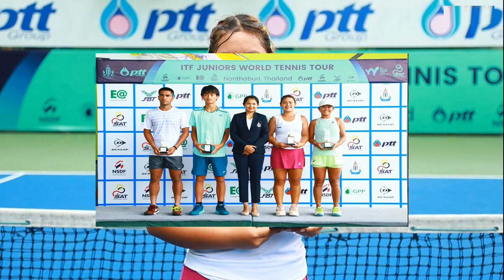เอสตันเกต์ หัวหน้าคณะจัดงานโอลิมปิก เชื่อมั่น แม่น้ำแซน ใช้แข่งปารีส เกมส์ ได้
กีฬา
29 มิ.ย. 2567
14:28 น.
สำนักข่าวบีบีซี รายงานว่า โทนี่ เอสตันเกต์ หัวหน้าคณะจัดงานโอลิมปิก เกมส์ 2024 มั่นใจว่าแม่น้ำแซน จะสามารถใช้งานในมหกรรมกีฬา โอลิมปิก เกมส์ ที่กรุงปารีส ได้

รายงานระบุว่า โทนี่ เอสตันเกต์ หัวหน้าคณะจัดงานโอลิมปิก เกมส์ 2024 แสดงความมั่นใจว่า มีความเป็นไปได้ที่จะใช้แม่น้ำแซนในโอลิมปิก ช่วงฤดูร้อนนี้ แม้ว่าผลการตรวจสอบล่าสุดจะแสดงให้เห็นว่าคุณภาพน้ำในแม่น้ำแซนจะยังไม่ผ่านเกณฑ์ก็ตาม
การแข่งขันมหกรรมกีฬาโอลิมปิก เกมส์ ที่กรุงปารีส ประเทศฝรั่งเศส จะเปิดฉากการแข่งขันในวันที่ 26 ก.ค. นี้ และแม่น้ำแซนได้ถูกวางเอาไว้ว่าจะเป็นสถานที่จัดการแข่งขันกีฬาว่ายน้ำมาราธอน ระหว่างวันที่ 8-9 ส.ค. และรวมถึง พาราไตรกีฬาในพาราลิมปิกซึ่งเริ่มในวันที่ 28 สิงหาคม

โทนี่ เอสตันเกต์เผยถึงเรื่องนี้ว่า “เรายังมั่นใจในการจัดการแข่งขันที่แม่น้ำแซน เรารู้ตั้งแต่ต้นแล้วว่าแผนที่เราตัดสินใจนั้นสอดคล้องกับเงื่อนไขที่ดีในช่วงปลายเดือน ก.ค. ตอนนี้เรากำลังเข้าสู่โค้งสุดท้ายและอยู่ในจุดที่ดี